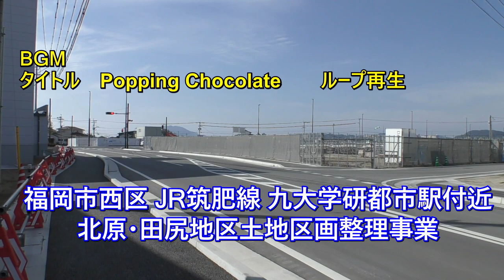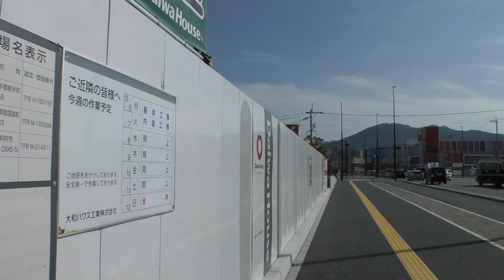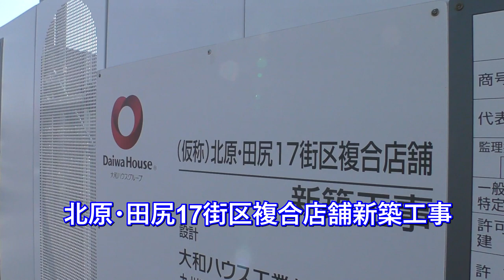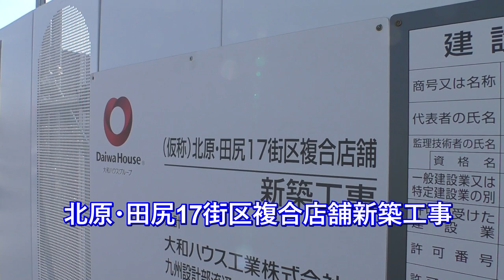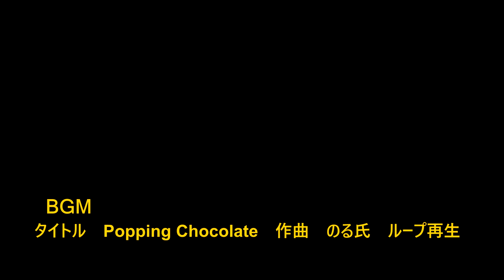😸💘💘福岡市 九大学研都市 九州大学伊都キャンパス転入で大きく変わる伊都国の開発 2023年2月5日撮影。Development near Kyushu University.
😸💘💘【今回の動画は2005年から始まった九州大学箱崎キャンパスから、伊都キャンパス移転。移転と同時にJR筑肥線に今宿駅～周船寺駅間に九大学研都市駅が開業しました。移転で変わる九州大学付近の開発の近況です】😸

😸💘💘JR筑肥線九大学研都市駅に近い北原・田尻地区。
九州大学方面に向かう都市計画道路沿いは一面の農地でしたが、宅地・商業施設の大規模開発が進んでいます。

九州大学移転のアップデート編と思って👀観てください。😸💖💖

【タイトル】Popping Chocolate【作曲】のる氏　　ループ再生

ゆっくり歩くストリートビュー Street view